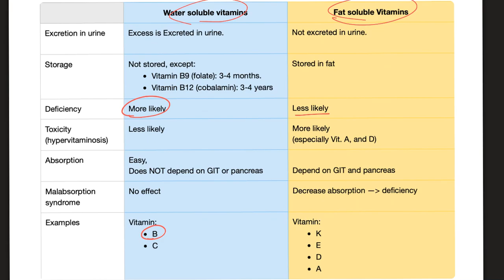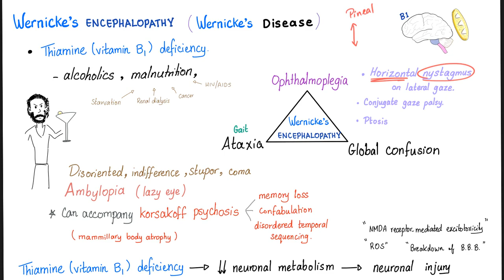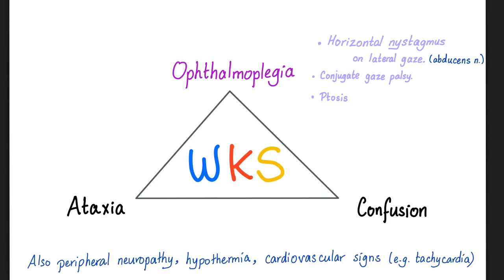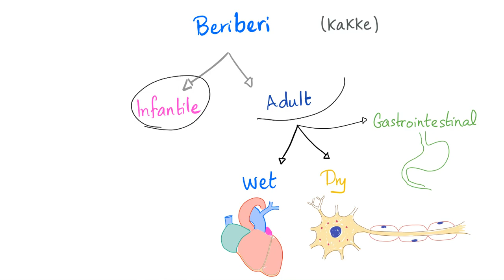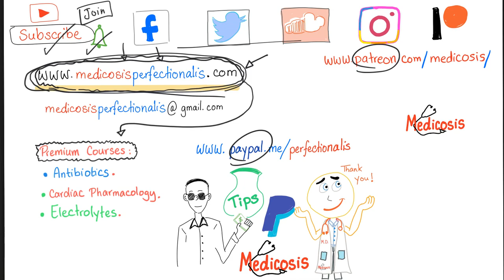Vitamin B1 - Thiamine - Quick Review - Sources, Functions, Deficiency, Treatment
Vitamin B1 (Thiamine) is a water soluble vitamin (essential molecule) that works as a cofactor for metabolism. Pyruvate dehydrogenase, alpha ketoacid dehydrogenase as well as transketolase enzymes depend on thiamine as a cofactor.

(Sorry, I made a typo in the video...This discount is available for the next 14 students, not 1).

-- If you have purchased my Antibiotics course, before January 20th, 2020, then I have sent you a 80% discount...Please check you email and spam folder...If you didn't find it, send me an email, and I will take care of it

--If you have joined my channel on youtube (the join button), then go to the "community tab" and you will find some member-only posts.

Happy studying!!

Vitamin B1 (Thiamine) is a water soluble vitamin (essential molecule) that works as a cofactor for metabolism. My Favorite Productivity App 📱Save on your mobile phone bill 🏦 Qbank (TrueLearn)